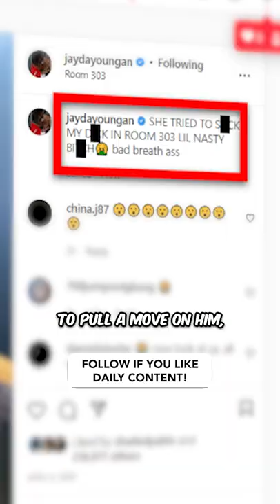Youngboy fans are happy JayDaYoungan Died...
NBA Youngboy fans are happy that JayDaYoungan Died.
“Hold up, Top say, Let him Keep on Talking he’s a dead n**ga”

These lyrics aged being reposted, as it was reported that Jaydayoungan was shot and killed during house arrest in his hometown of Bogalusa, LA. Now, we all know YoungBoy is a respectful law-abiding US citizen who was found not guilty. But you can see why fans of YB are celebrating in the wake of the tragedy, as they’ve been beefing since 2019.  It all started when JayDaYoungan shared a snippet with the fellow Louisiana rapper in 2019, and Youngboy claimed he never approved the verse. This didn’t sit well with JayDaYoungan, so he went on demon time. Claiming that Youngboy’s Ex-Baby Mama, Jania, wanted to have a baby with him and that he had text message proof. Although she denied these rumors, he named a specific room number that he and Jania were in when she tried to pull a move on him, and also threw shots on twitter to Quando Rondo. Youngboy wasn’t afraid of Jay, which was shown in a viral video claiming that he pulled up at his house, before he ran away. The beef went silent after this - until last night after the tragic news was reported, these posts are met by laughing emojis, insults, and other ridiculous comments  All in all, I don’t think its true. Jay had beef with alot of people in his community and the death is probably a result envy and jealousy.